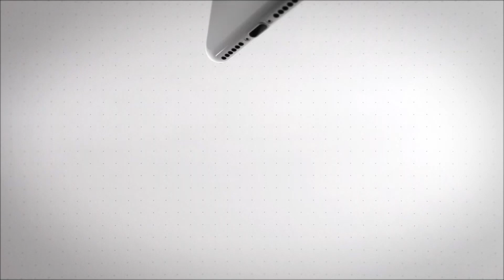Post Real Monterotondo Scalo - Valle del Tevere, le interviste a Centioni e Scaricamazza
Nel post ASD Real Monterotondo Scalo - ASD Valle del Tevere, Andrea Dirix ha intervistato i due tecnici David Centioni e Stefano Scaricamazza.